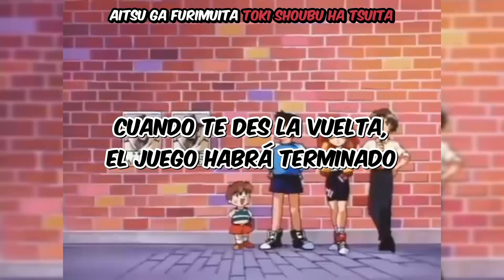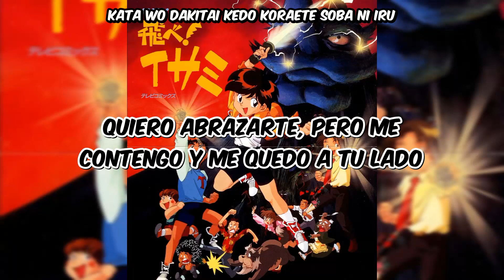Heart Wo Migakukkyanai (Tobe! Isami Opening) sub español